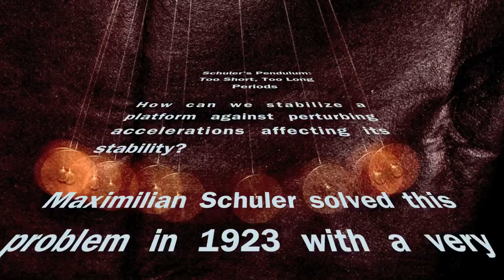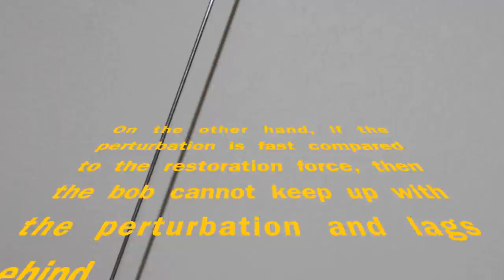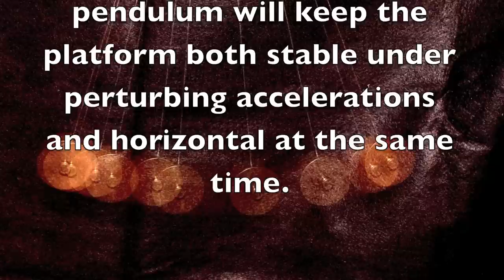SchulerPendulum-AltT_AgtT-1080p.mov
In 1923 Maximilian Schuler solved an important difficulty for gyrocompasses by inventing a method for keeping a platform horizontal in the face of perturbing forces.  This solution allows inertial guidance systems to have bounded errors instead of errors that increase forever.  Schuler's solution entails a very special pendulum, and this video demonstrates why not just any pendulum will work.